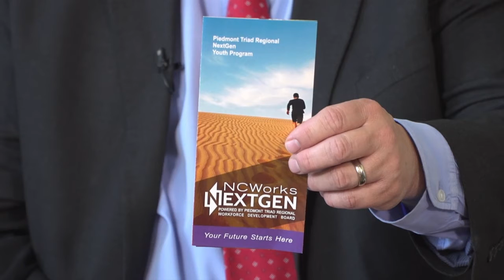Triad Today: NextGen Youth Services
No matter your career path, it's important to start off strong. The NextGen Youth Program helps youth ages 16 to 24 with education and employment resources to provide a structure and sense of accomplishment in their lives.